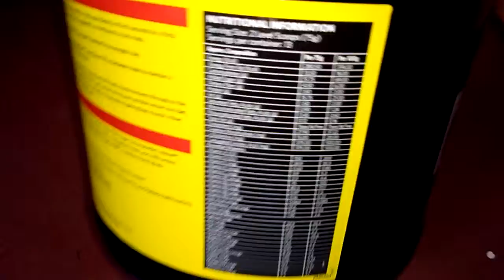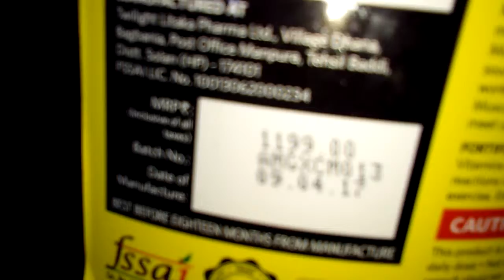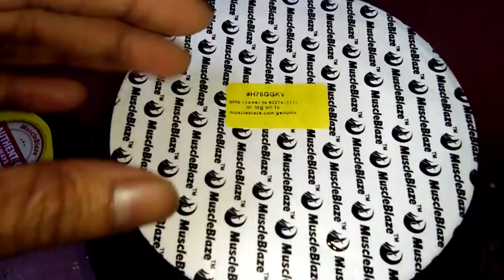Muscleblaze mass gainer XXL really work??